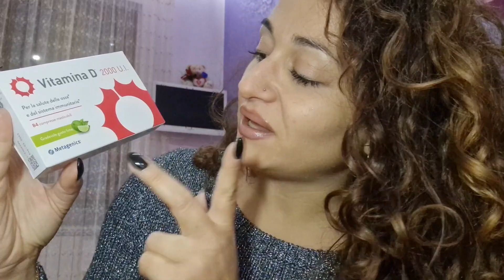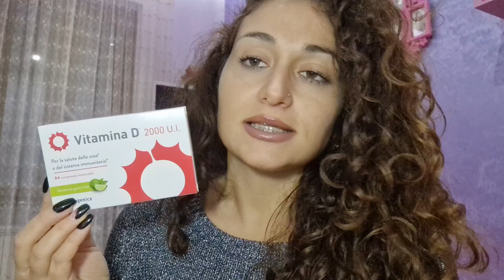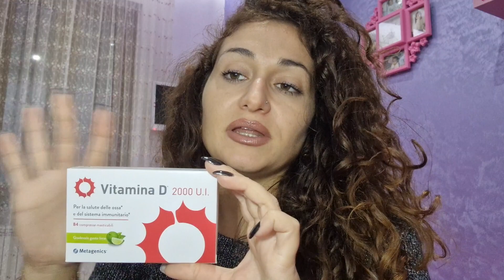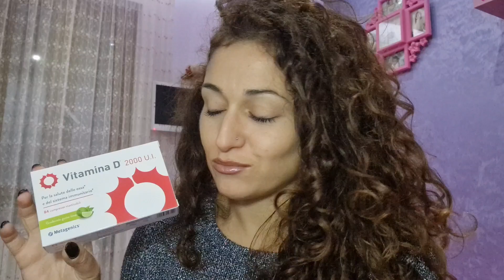Un nuova compressa masticabile al gusto di Lime 🍋 ~ Vitamina D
Integratore alimentare a base di vitamina D con edulcoranti, in compresse masticabili.

Per la salute delle ossa e del sistema immunitario.

VIDEO A SCOPO CONOSCITIVO E NON A CARATTERE COMMERCIALE.*

🌺 SOCIALMEDIA 🌺